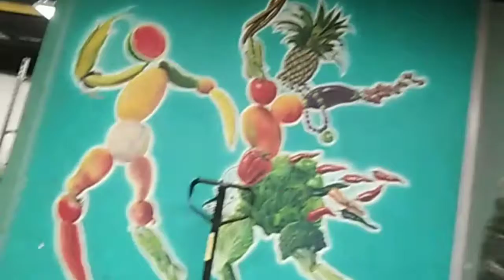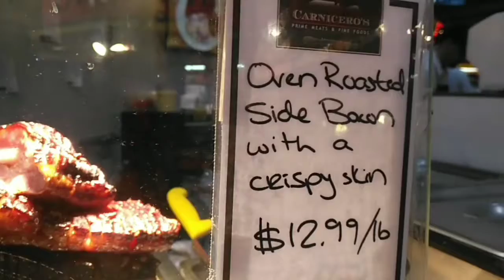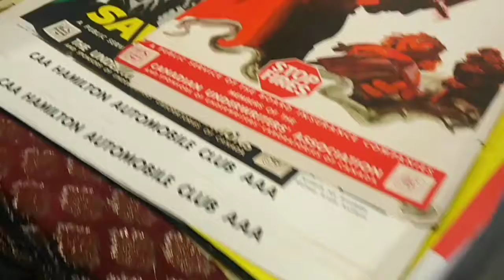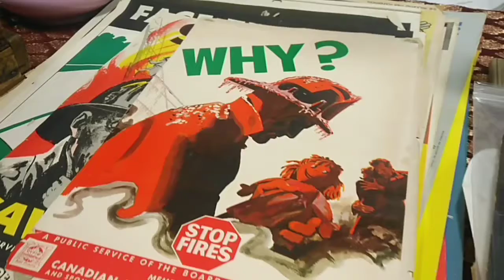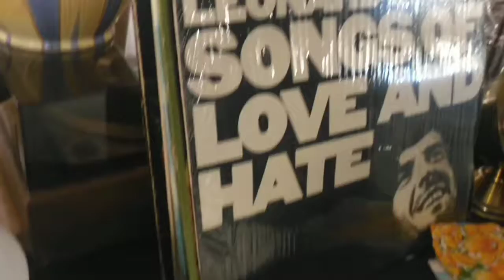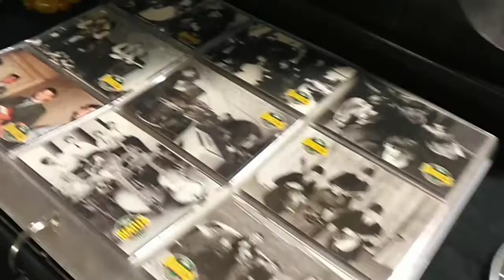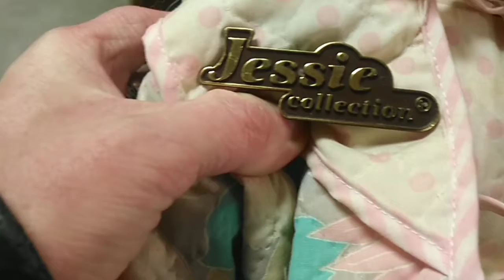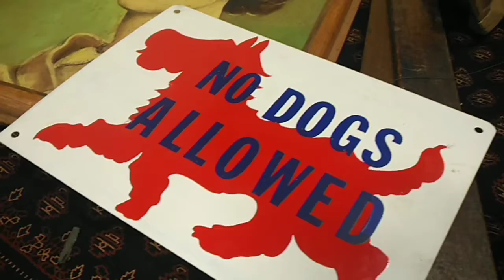Christmas Antique Market Exploration (with some creepy stuff)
Exploring the Sunday antique market at St Lawrence Market in Toronto

My spreadshirt

Its_that_short_guy_wes